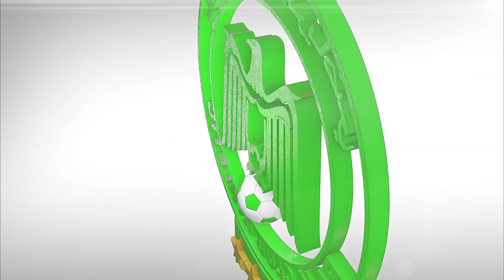Inside training : Behind the scenes 14/10/2019